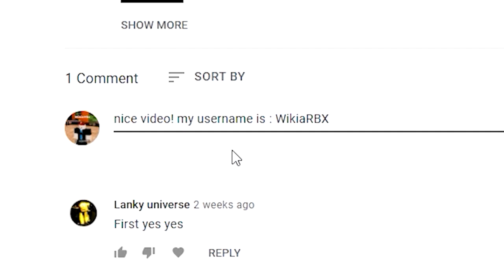World Zero (SECRET!) ALL *NEW* SECRET OP CODES!? Roblox World Zero Codes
World Zero (UPDATE!) ALL *NEW* SECRET OP CODES!? Roblox World Zero Codes